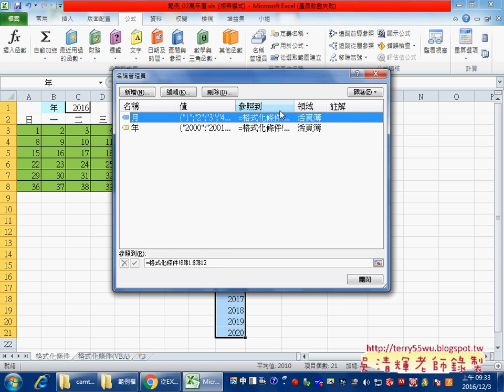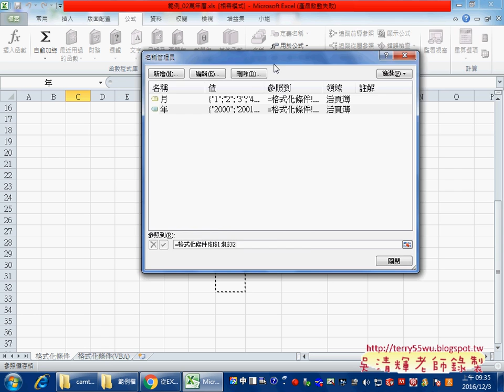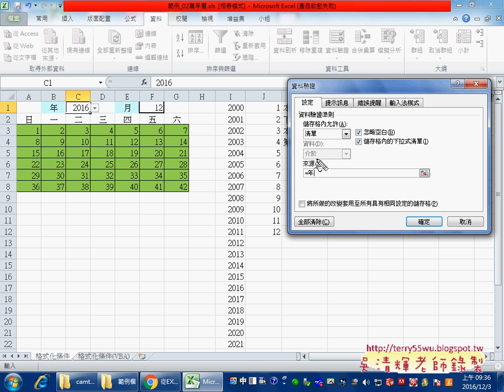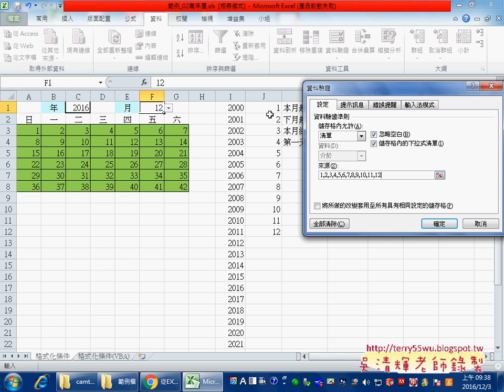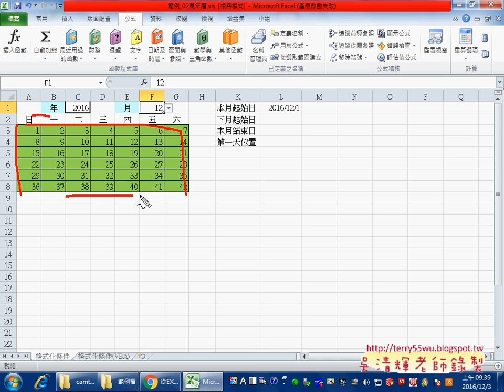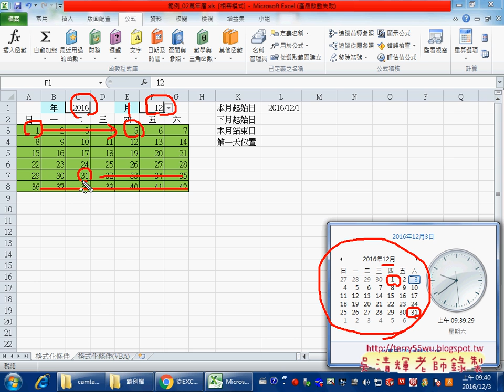01 定義名稱與下拉清單